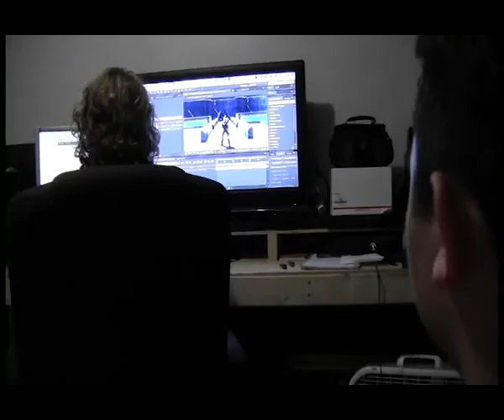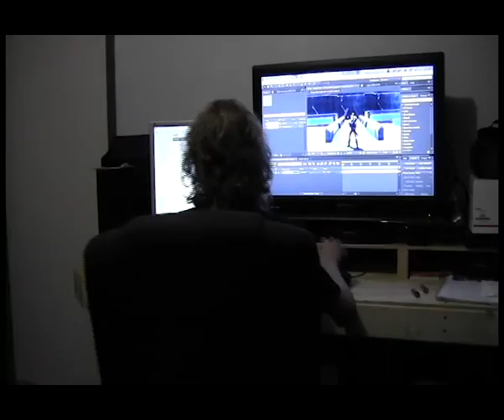Magic Orange Juice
Behold Zach's true power!